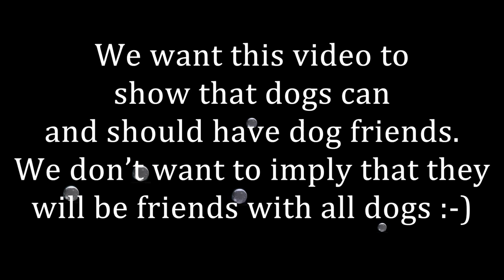Stella and Pippin